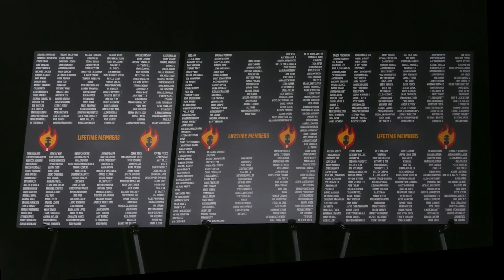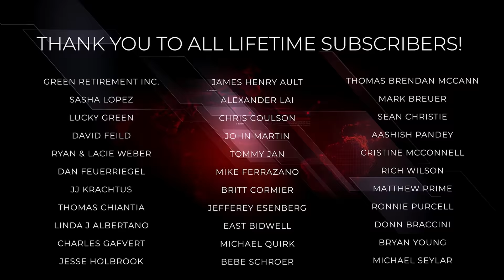REVEALED: Why Ryan And Emily Left The Hill For Breaking Points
Krystal and Saagar talk to Ryan Grim and Emily Jashinsky about their new show Counterpoints within the Breaking Points network and why the left The Hill